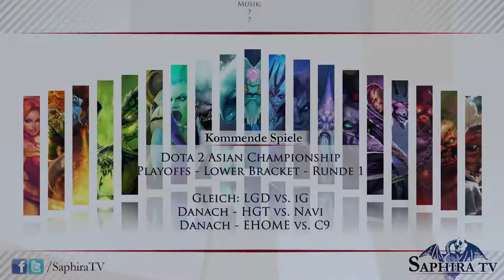DAC 2015 - iG vs. LGD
Dota 2 Asian Championships 2015 - Lower Bracket Runde 1
LGD Gaming vs. Invictus Gaming - Single Elimination

Caster: @sistasonDOTA
End of Draft: 09:10